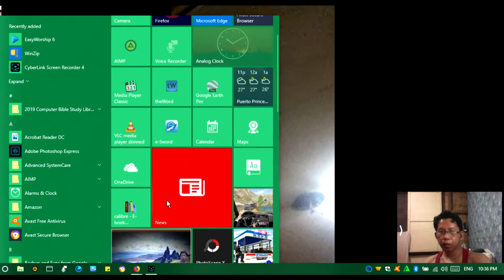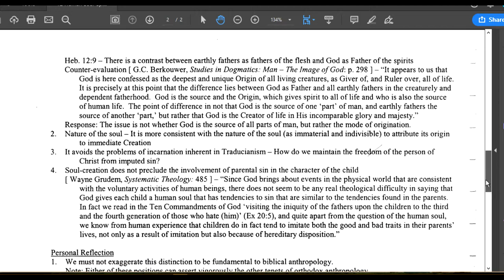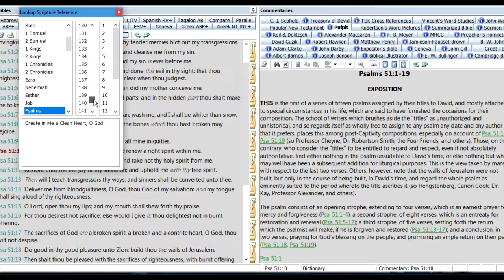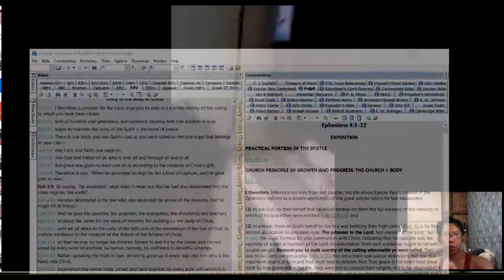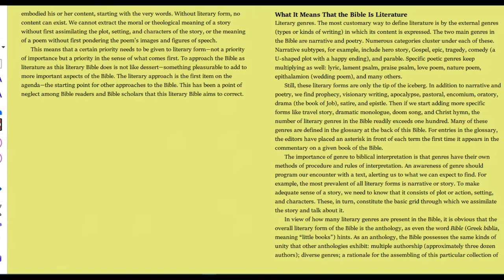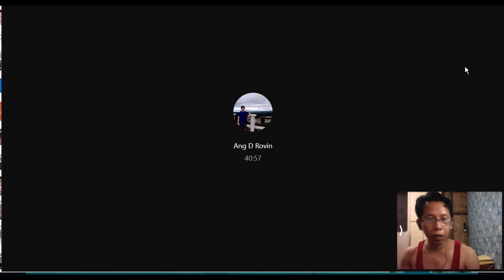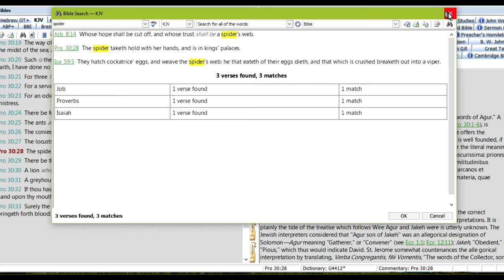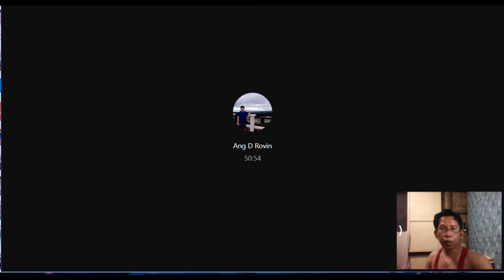Saan Nanggaling ang espiritu ng tao?